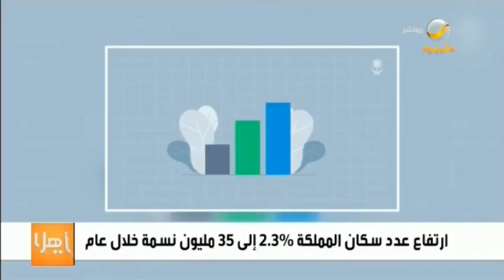ارتفاع عدد سكان المملكة 2.3% إلى 35 مليون نسمة خلال عام